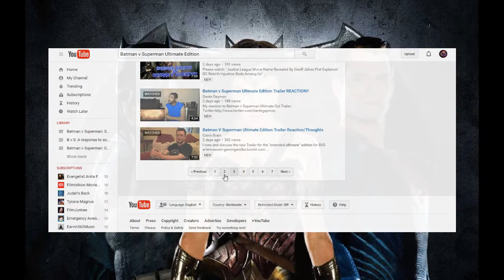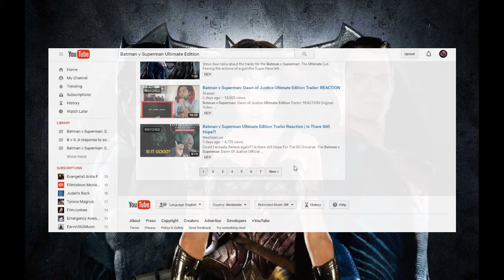Batamn v Superman Utlimate Cut Trailer Reviews